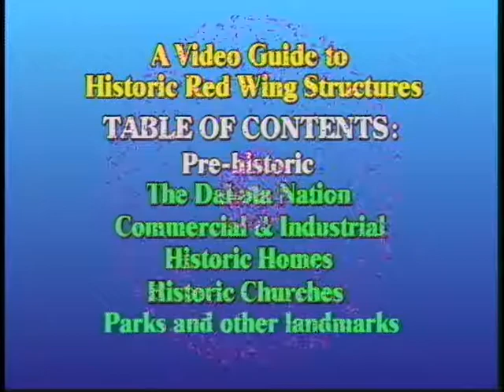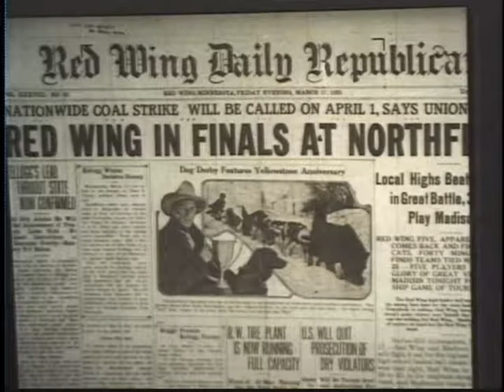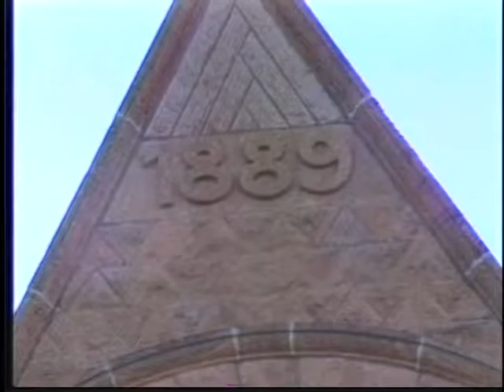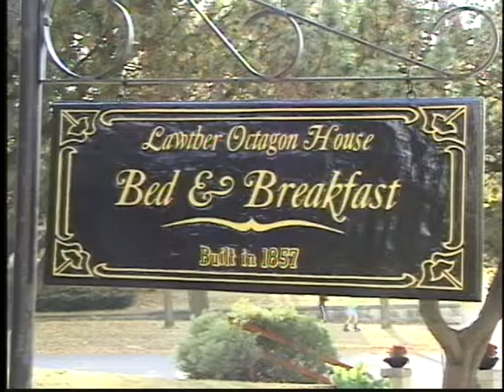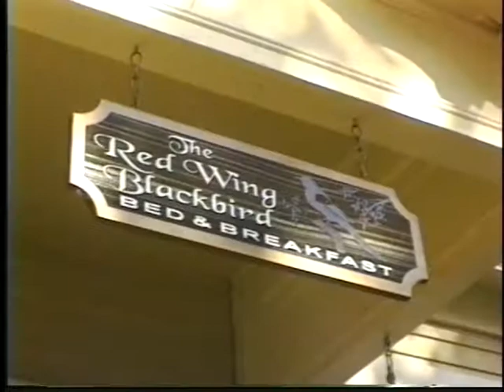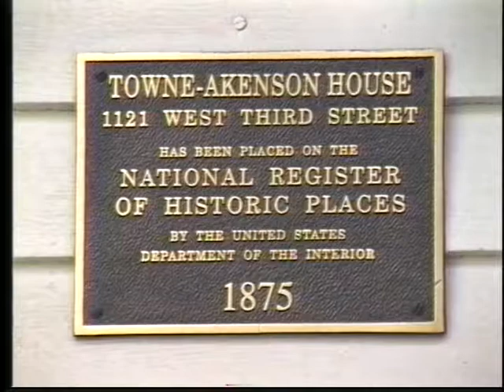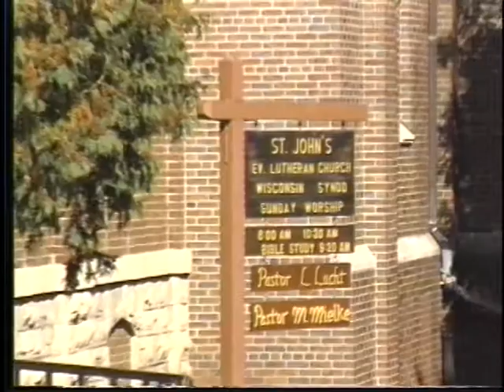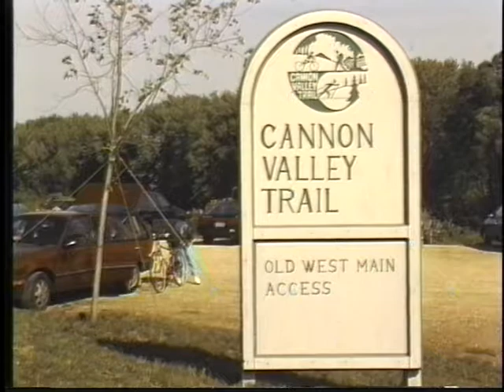Historical Structures In Red Wing ALL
A 2001 video of historical structures still standing in Red Wing, MN.  Produced by PromoVideo and hosted by Dave Hulse, this 49 minute video has background information on all of Red Wing's historic structures and landmarks. Video sections include Prehistoric, Dakota Nation, Industrial, Homes, Churches, Parks and Landmarks.